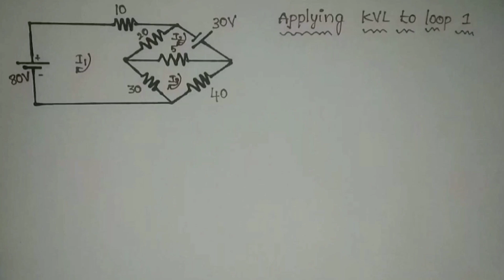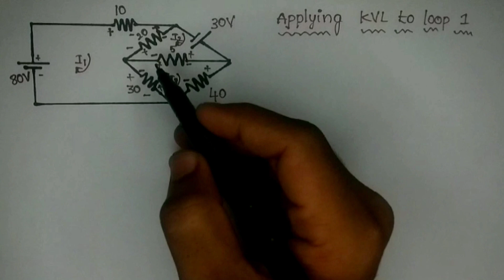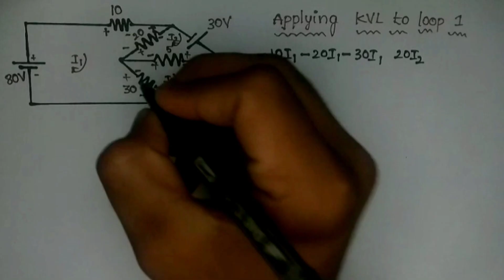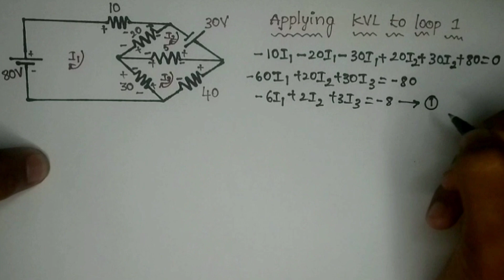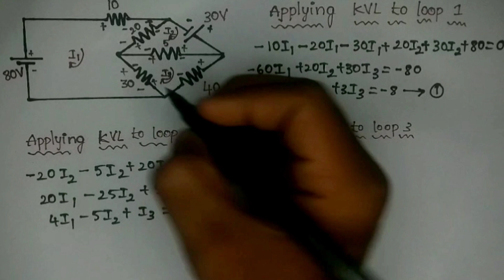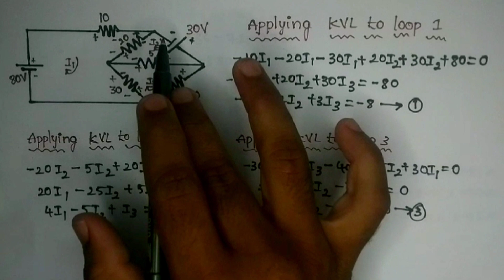Mesh analysis in telugu problem 3|Network analysis|Dream EEE|Gate